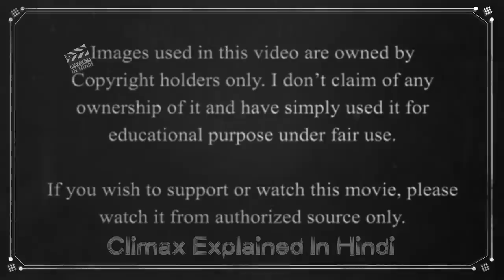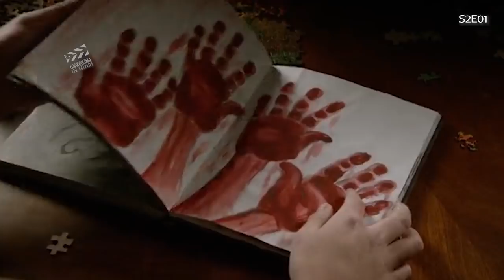Under The Dome Explained In Hindi | Season 2 - Part 1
Critical reception
Season 1